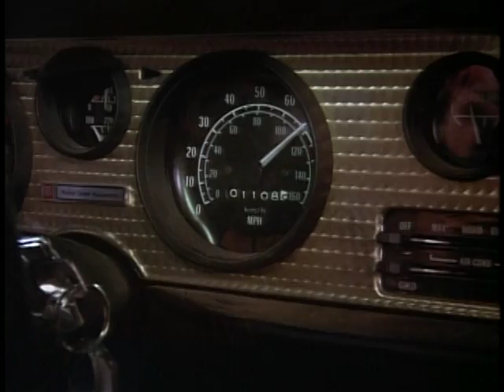Smokey and the Bandit (1977) - Trailer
The Bandit is hired on to run a tractor-trailer full of beer over state lines, in hot pursuit by a pesky sheriff.

Director:Hal Needham
Writers: Hal Needham, Robert L. Levy, James Lee Barrett
Stars: Burt Reynolds, Sally Field, Jerry Reed